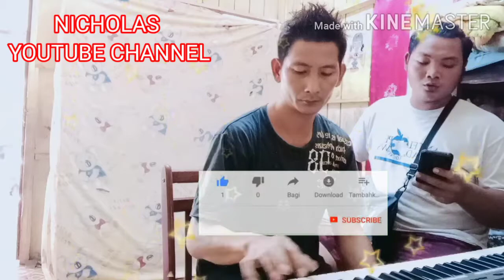keyboard# GADIS SABAH ( COVER RIZAL)